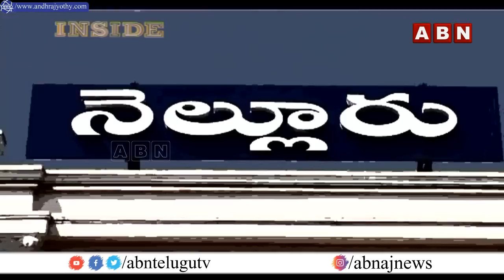మేకపాటి ఫ్యామిలీలో అంతర్గత యుద్ధం ఉదయగిరిలో ఎవరి వైపు బలగం?|| Udayagiri Mla Mekapati || Inside ||ABN